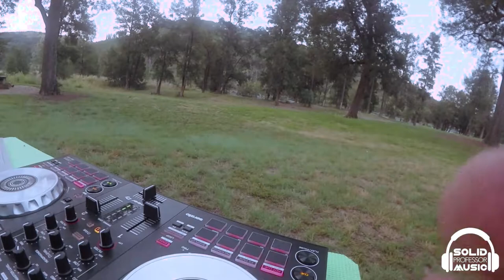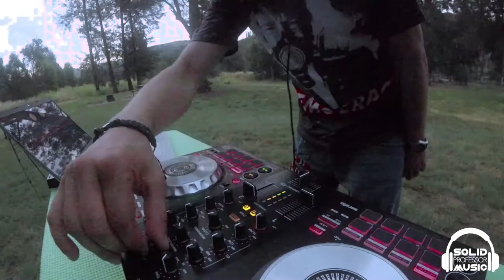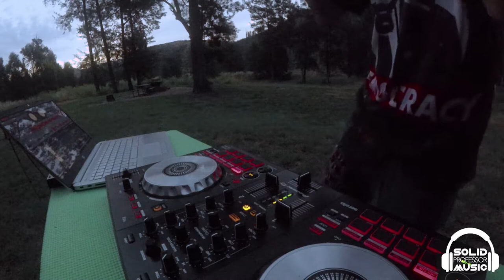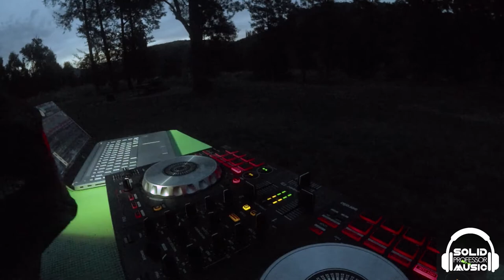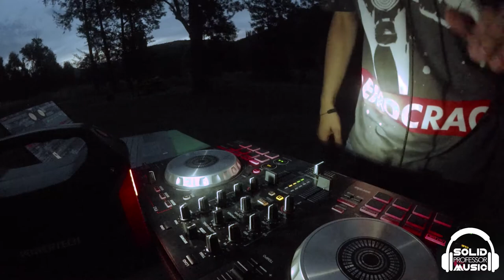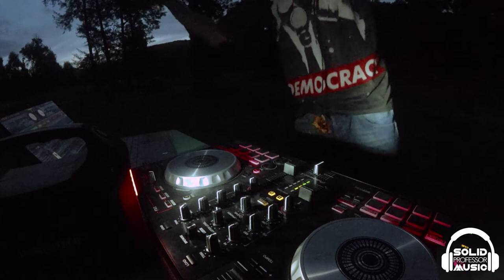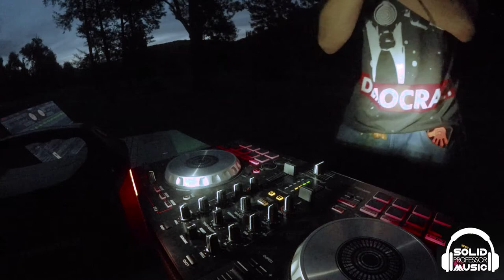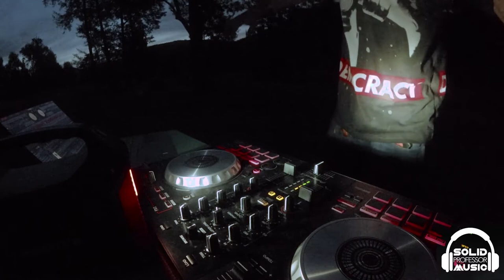SOLID Professor - Uriarra Crossing - Darkness Is Coming Minimal Techno DJ Set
This is my "Darkness Is Coming" Minimal Techno multicam DJ Set.

Artist/DJ: SOLID Professor
Location: Uriarra Crossing East, Australian Capital Territory, Australia

01. Full Nelson - Anarchy (2020)
02. Markus Klee & DJ Lion - Don't Stop Body Like (2017)
03. Carbon - Shit's About (2020)
04. Krypta - Dual Cell (2020)
05. L-Xir - Haunted Cosmos (Arnold From Mumbai Remix) (2017)
06. Lampe - Lost Focus (Markus Klee Remix) (2019)